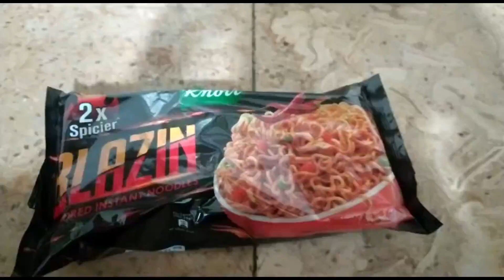noodles at home